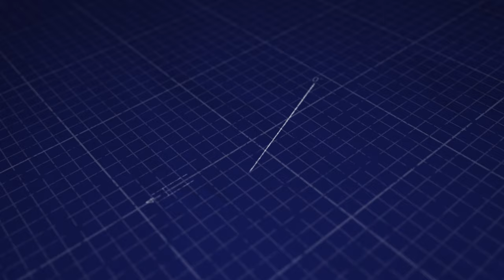The Revenue Transformer: Secrets from Holly Jean Jackson on Scaling Your Business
Welcome to another episode of Blueprint for Wealth with Wayne Zell! In this engaging conversation, we dive deep into the world of entrepreneurship with our special guest, Holly Jean Jackson, known as the "Revenue Transformer." Discover how Holly transitioned from a corporate career to empowering entrepreneurs, and learn about her unique "FEAR Method" for tackling business challenges.

Holly shares her personal journey, including overcoming chronic pain and the inspiration behind her bestselling book, Inspiration Contagion: Health Secrets for Raving Success. She also discusses the importance of aligning business growth with personal well-being and how her holistic approach can help heart-centered business owners achieve exponential growth.

Whether you're a small business owner or an aspiring entrepreneur, this episode is packed with actionable insights and inspiring stories that could transform your business and personal life. Don't miss out on learning how to grow your business sustainably and with purpose!

Key Topics Covered:
• Holly's journey from corporate America to entrepreneurship
• The "FEAR Method" for overcoming business challenges
• Aligning business growth with personal well-being
• Overcoming imposter syndrome
• The importance of mindset in business success